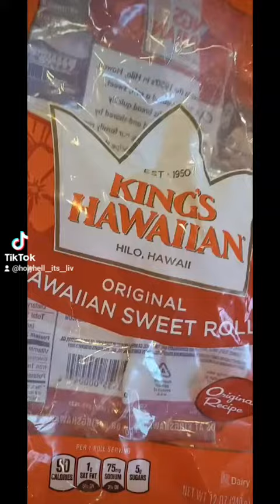Pumpkin Spice Cinnamon Rolls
place in oven at °350 for 10-15 Minutes, Add frosting and then place in oven another 5 minutes. With the spices: Measure with your liking.